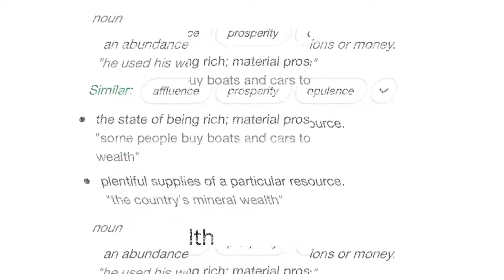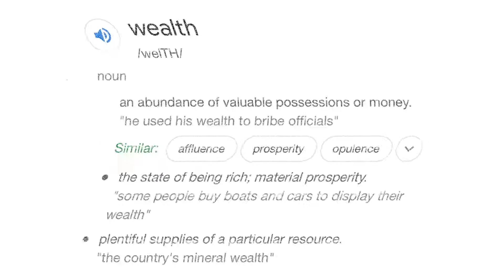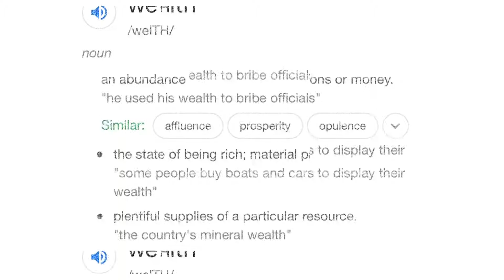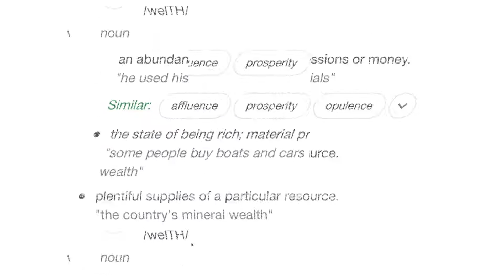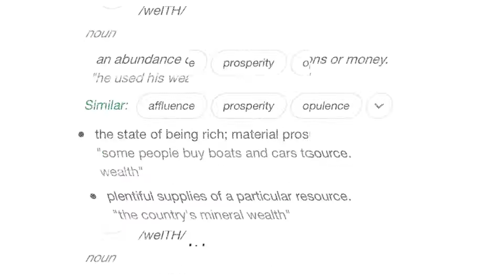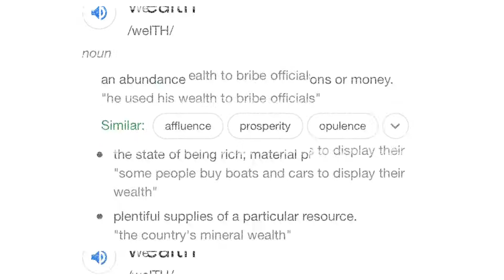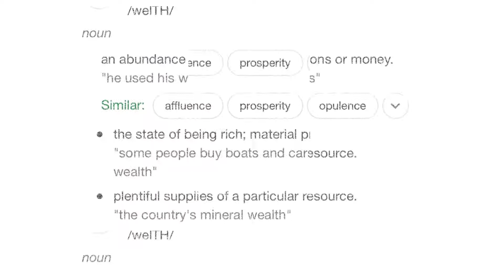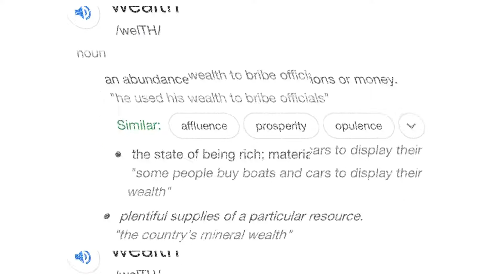💸ABUNDANCE & FINANCIAL FREEDOM IS ON THE WAY…CLAIMiT-MONEY MANTRA💵💰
🤍Welcome Back My Beautiful Manifestor’s
        “LET’S SPEAK IT INTO EXISTENCE”

🤍🤍Your video speaks of: Money Power

 This Is a safe space where you are free to clear your mind & create the world you desire.

🤍🤍🤍🤍Please:
Like| Comment| SubscribeI Share